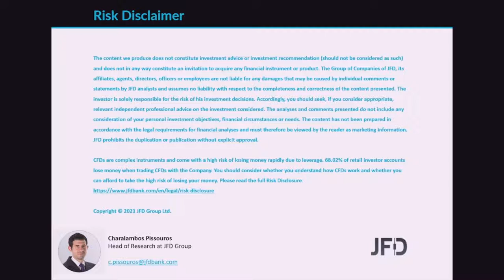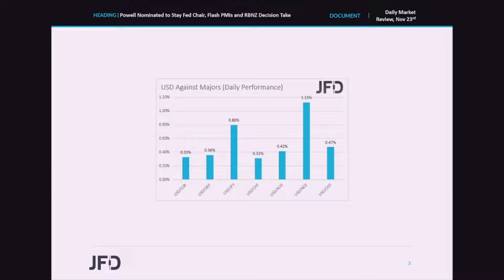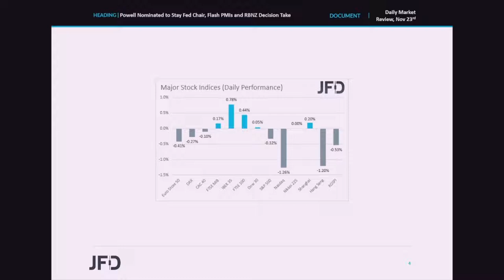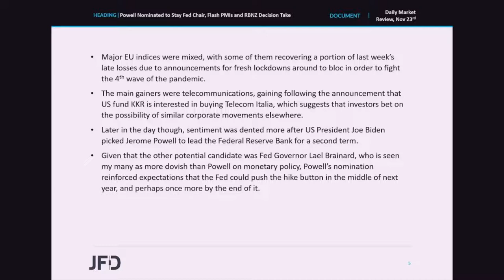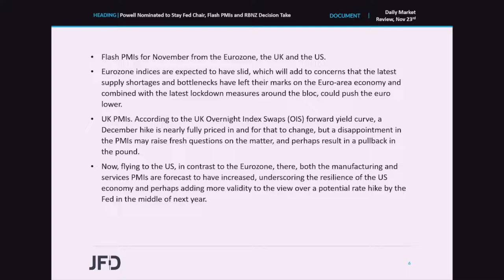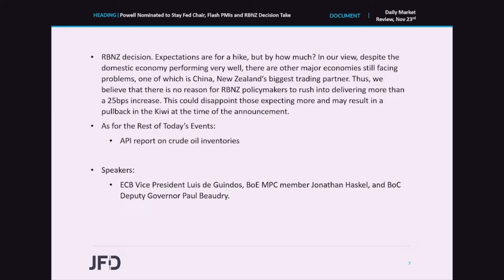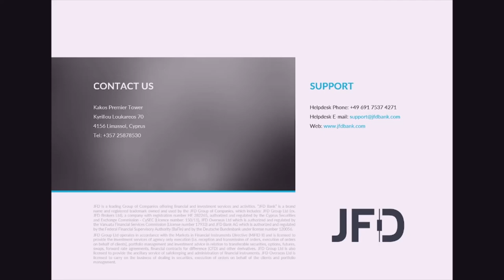Daily Market Review: Powell Nominated to Stay Fed Chair, Flash PMIs and RBNZ Decision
The US dollar traded higher against all the other major currencies yesterday and today in Asia, with equities pulling back, after US President Joe Biden picked Jerome Powell to lead the Federal Reserve Bank for a second term, enhancing expectations over a potential rate hike next summer. As for today, the main items on the agenda may be the preliminary PMIs for November from the Eurozone, the UK, and the US. They will provide a glance as to how those major economies have been dealing with the latest supply shortages, and perhaps impact expectations around their respective monetary policies. Tonight, the RBNZ is anticipated to hike interest rates again, but the big question is by how much.